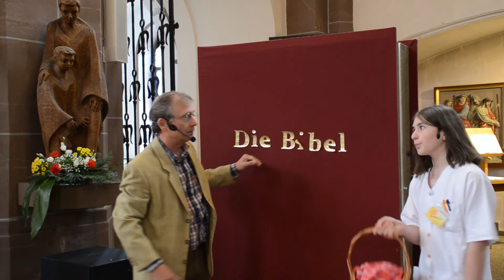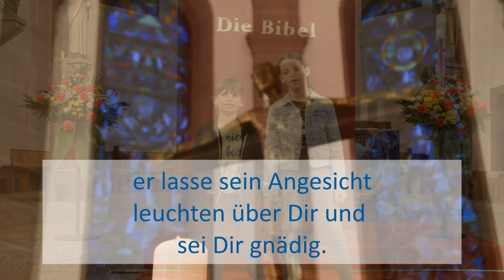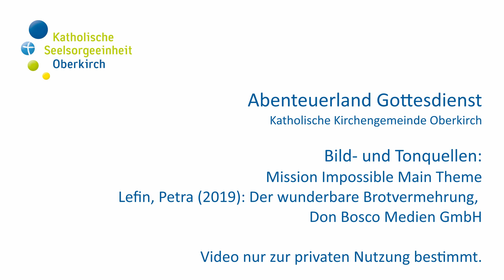Die wunderbare Brotvermehrung - Abenteuerland Gottesdienst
Professor Knarz und Zweistein begeben sich mit ihrer Zeitmaschine FUTUR 2030 auf eine Reise in die Vergangenheit, um die Bibel vor dem Zerfall zu retten.

Am See Genezareth begegnen sie dem kleinen Jungen, der Jesus seine Fische und Brote gab, um tausende Menschen zu sättigen und lernen, was es bedeutet zu teilen.

Gelingt es dem Professor und seiner Assistentin, die Bibel zu retten? Seht selbst!